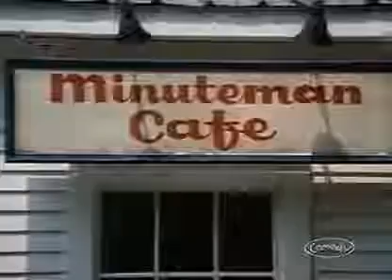Newhart 3x13 Dick Gets Larry's Goat